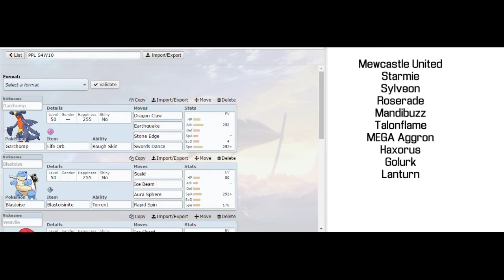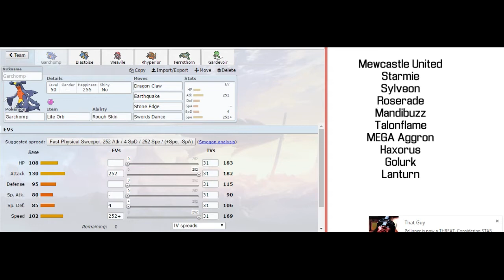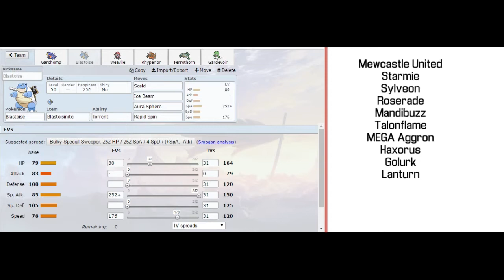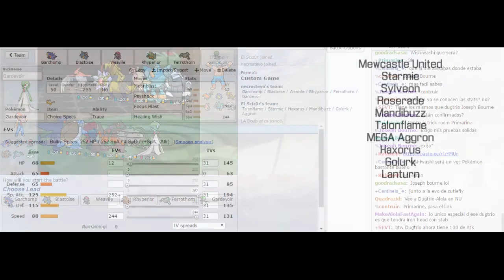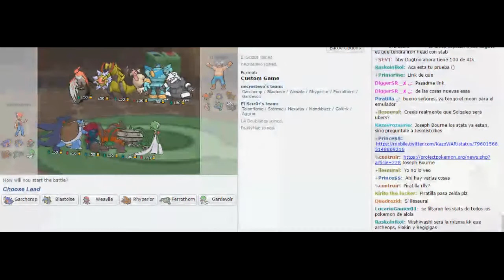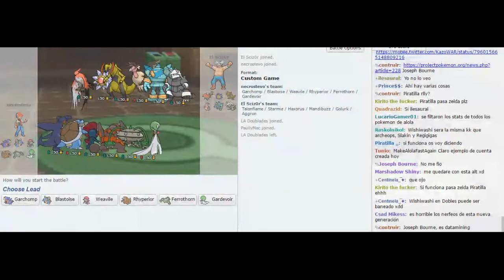PPL D1 S4: Week 10 | Eterna City Enders (5-4) vs Mewcastle United (7-2)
Track 1: The First Story [Prelude]
Track 2 (6:20): The Power of Cornelia
Track 3 (11:42): The Beginning of a Legacy
Track 4 (16:24): Secrets Abound
Track 5 (22:48): Omerta
Track 6 (27:07): The Caerulean Ruins
Track 7 (34:09): Dance of Descent
Track 8 (40:28): The Last Story

Skype: Necrostevo